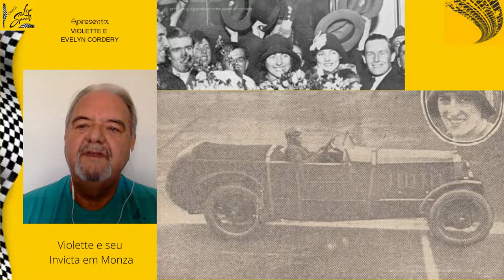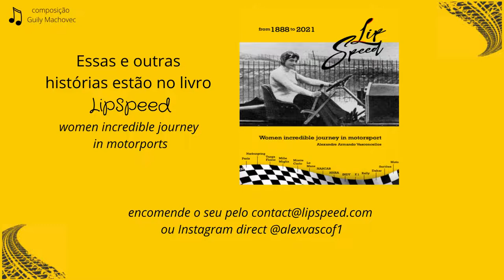Violette Cordery - recordista em Monthlèrry, Monza e Brooklands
Violette foi uma pilota de provas contra o relógio e fez vários recordes em pistas na França, Itália e Grâ-Bretanha. Num desses recordes, o de 30.000 milhas, estava acompanhada da irmã Evelyn!